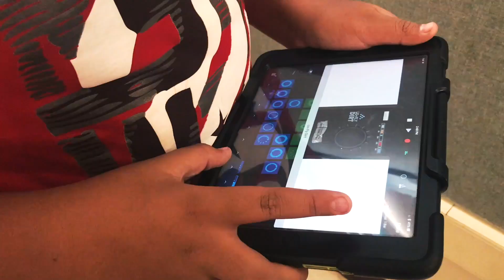The Future of Music - Kids, Apps, and Mobile Devices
You've maybe seen our partnership with Haydock Academy of Arts & Sciences out in Oxnard, CA via our post, "Inspiring the Next Generation of Music Creatives." We had a chance to really see how the incredible Ableton Push initiative combined with the power of Live can really open up young minds to the vast world of music technology. We were fortunate enough to donate some of our Soulful Stems 3 vinyl to further push the initiative.

So, when our first app, Lo-Fly Dirt dropped, we immediately reached out to set the kids up with the app and to see their response. Our guy Miccheckmate is spearheading so much of the great work at the academy and was able to capture the kids with their iPads, learning about apps, and talking musical genres and much more. Enjoy a glimpse of it all!